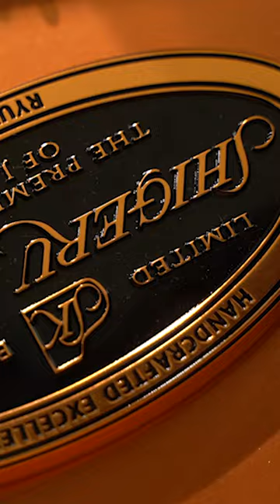Shigeru Kawai SK-2 Classic Salon Grand Piano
Shigeru Kawai SK-2